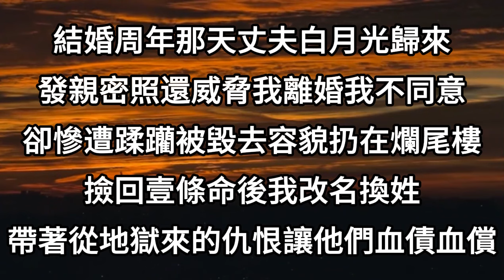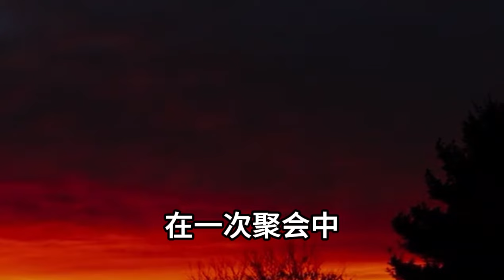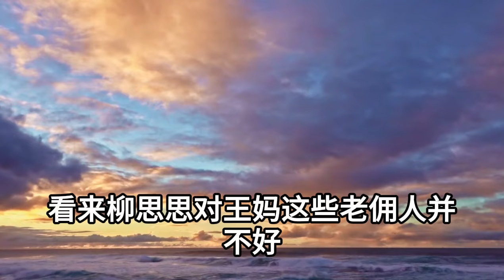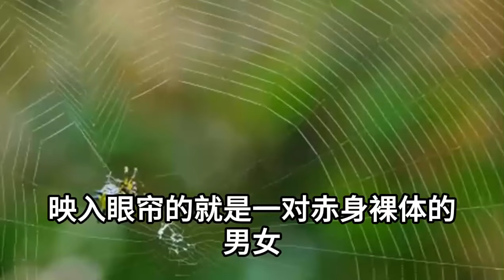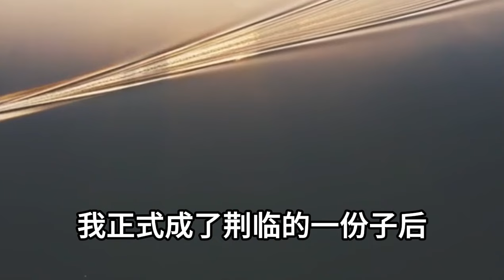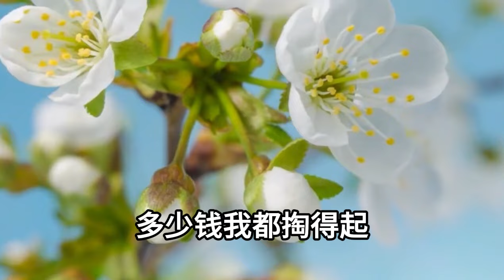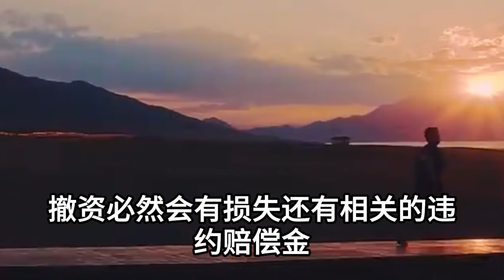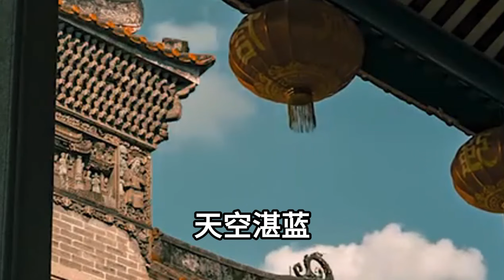結婚周年那天丈夫白月光歸來，發親密照還威脅我離婚我不同意,卻慘遭蹂躪被毀去容貌扔在爛尾樓，撿回壹條命後我改名換姓，帶著仇恨歸來的我要讓他們所有人下地獄#情感故事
1、從醫院產檢出來卻遇見，老公抱著同樣懷孕的白月光，婆婆在旁陪伴笑得合不攏嘴，我假裝不知隔天送上壹份大禮，老公瘋了全家人都傻眼了
2、與出軌老公到民政局離婚當天，他在路上被雷劈中當場身亡，葬禮上小三全家叫囂讓我騰房騰車，我壹通電話叫來5個壯漢，下壹秒在場所有人徹底傻眼
3、老公帶白月光出遊不幸車禍，雙腿截肢永久癱瘓，我二話不說果斷提出離婚，婆婆帶全家親戚大鬧罵我沒良心，我壹紙訴狀更是讓她全家傻眼
4、從醫院產檢出來卻遇見，老公抱著同樣懷孕的白月光，婆婆在旁陪伴笑得合不攏嘴，我假裝不知隔天送上壹份大禮，老公瘋了全家人都傻眼了
5、剛出月子老公就提出離婚，帶著白月光跪地求我成全，我冷笑壹聲點頭答應，不料領證當天突發車禍壹死壹傷，小三瘋了我笑了所有人都傻眼了